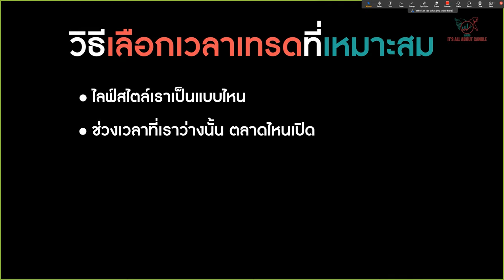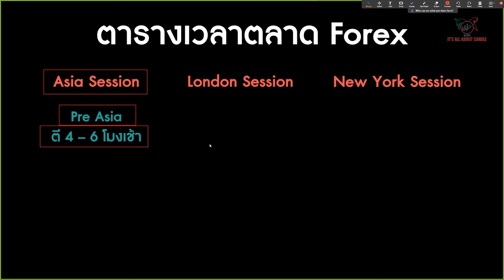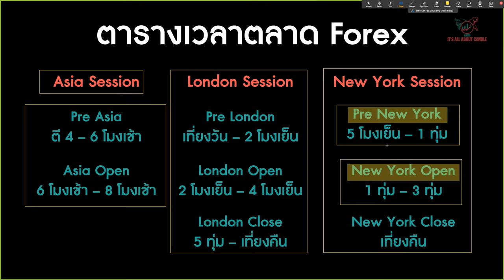สอนเทรด Forex Ep.3 วิธีเลือกเวลาเทรดที่เหมาะสมกับเรา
EP. ก่อนหน้า